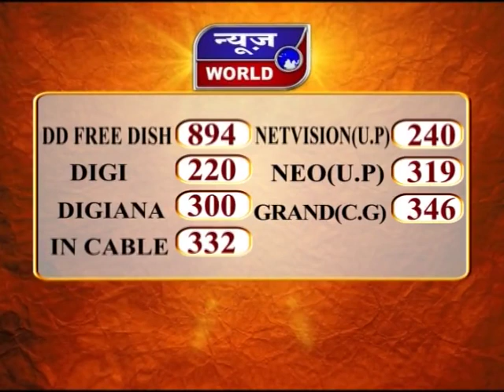News World – गोली कांड मामले में कार्रवाई !